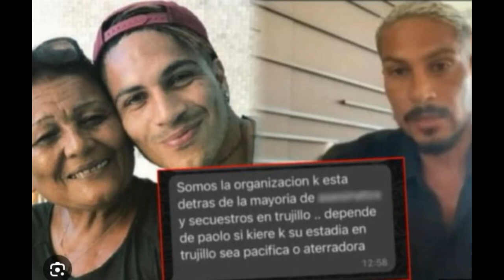🇺🇸 Does Paolo's career end here or does Cesar Vallejos let him free?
After threats to his mother, Paolo Guerrero confirmed that he will not play for César Vallejo. Does Paolo's career end here or does Cesar Vallejos let him free?
Paolo Guerrero is not going to come, the Vallejo club has to decide if Paolo's career ends here or if they leave him free.
Paolo Guerrero, renowned Peruvian soccer player, faces a difficult situation that forces him to make important decisions in his professional career. After having signed a contract with the Universidad César Vallejo club for the 2024 season, the player announced his decision not to play with the Trujillo team due to the threats that his mother, Petronila Gonzales, received after learning of his arrival in football. Peruvian.
Guerrero himself revealed in an interview with 'América' the details of the threats that his mother received through WhatsApp. The messages, coming from alleged extortionists, demanded monetary collaboration and warned of possible serious consequences if their demands were not met.
Now the message says:
“This is Aunt Peta, send this message to Paolo, that the north is ours here and let him adjust to our rhythm. We want him to collaborate with the organization, otherwise, even if he has 10 bodyguards, we are going to run into him and then he will regret the consequences. Let someone call us to provide a solution and if he turns to the police we will find out. The next communication will be when we carry out an attack.
We are the organization behind most of the murders and kidnappings in Trujillo, it depends on Paolo if he wants his stay in Trujillo to be peaceful or terrifying.
Look, aunt, we wanted to be polite, but they sent a lazy person to misbehave. Here they are going to send someone who has an amount on the table. Trujillo is our land and here the boy with us or he could be in hell or in heaven, so thinking about what contract we are leaving and the consequences are going to be worse for you. Be smart and come up with a solution for the good of everyone, if I no longer see interest, I'll get off the hook and add one more kidnapping to my list to eagerly ask for 7 figures.&quot;
Faced with this situation, Guerrero made the determination not to expose his family to greater risk and decided not to play for César Vallejo.
Despite his decision, the César Vallejo club has insisted that Guerrero fulfill his contract and appear in Trujillo. However, the player is in Brazil and refuses to travel to Peru due to concern for the safety of his family. Guerrero's lawyer, Julio García, has explained that the legal situation is complicated, since the club has not agreed to terminate the contract nor has it requested financial compensation for the breach of the agreement.
On the other hand, Paolo Guerrero is at a crossroads regarding his sporting future. Despite his desire to continue playing football, threats to his family have generated uncertainty about his continued involvement in professional sports. Guerrero faces the difficult task of resolving the bond with César Vallejo while he protects the safety of his loved ones.
In short, Paolo Guerrero is forced to make a difficult decision between his sports career and the safety of his family, after facing threats from extortionists. Although he has announced his decision not to play for César Vallejo, the club insists that he fulfill his contract, which generates uncertainty about his future in Peruvian football.